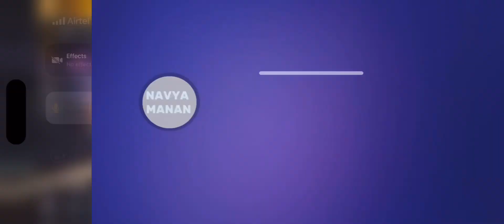Rs 10,000 phone vs Rs 100,000 phone Free Fire Gameplay | Navya Manan